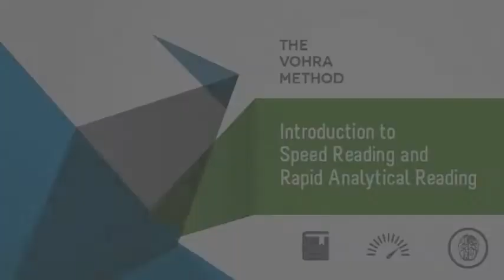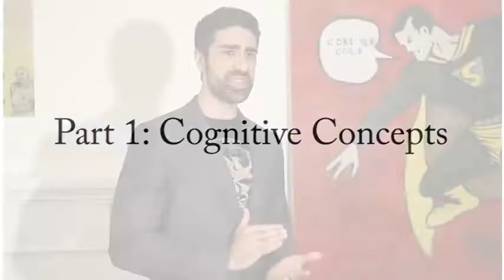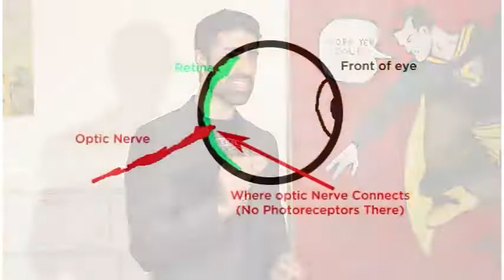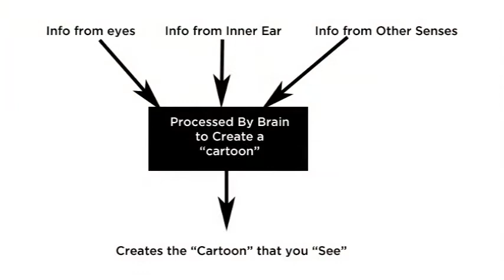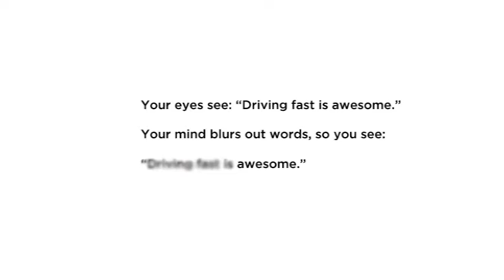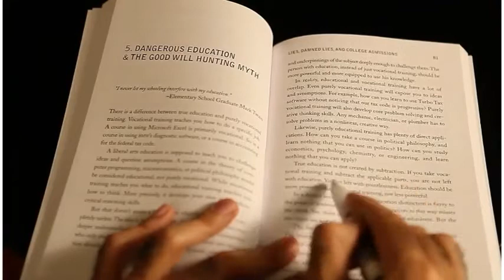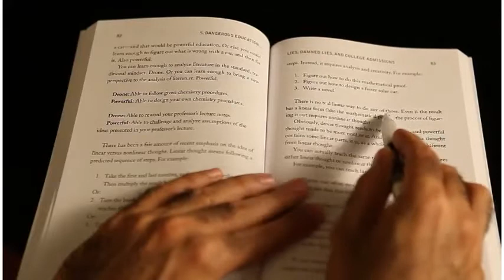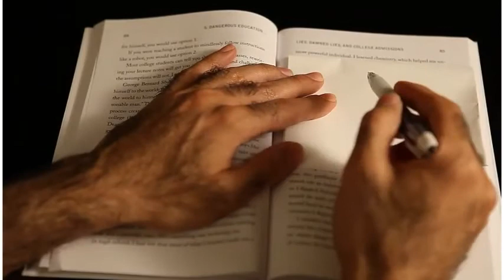Rapid Analytical Reading Opening Preview